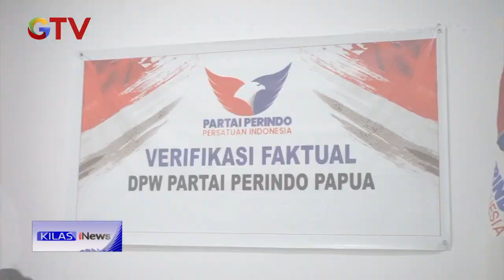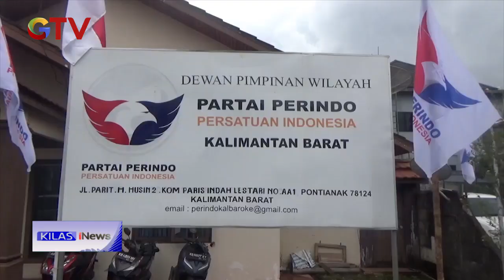DPW Partai Perindo Papua, Jatim dan Kalbar Dinyatakan Lolos Verifikasi Faktual KilasiNews 20/10